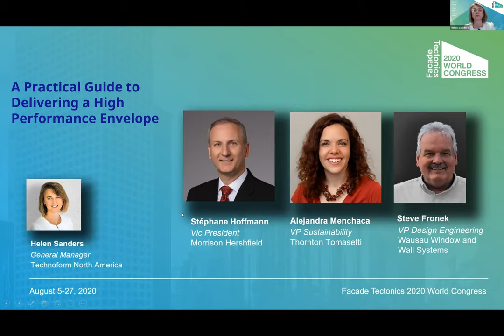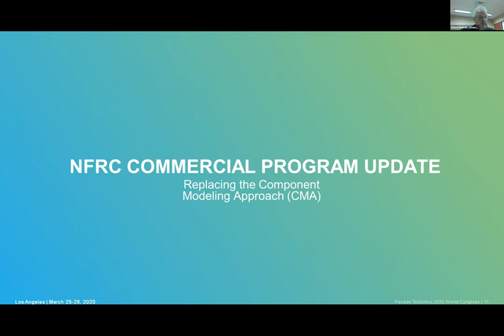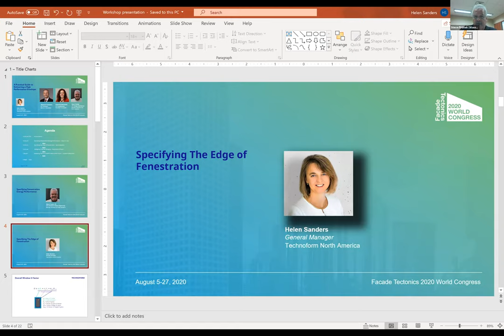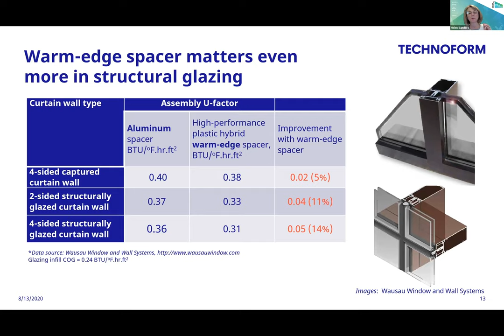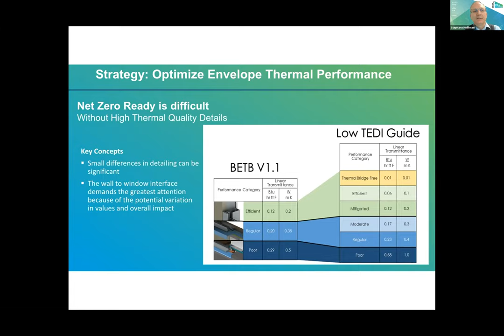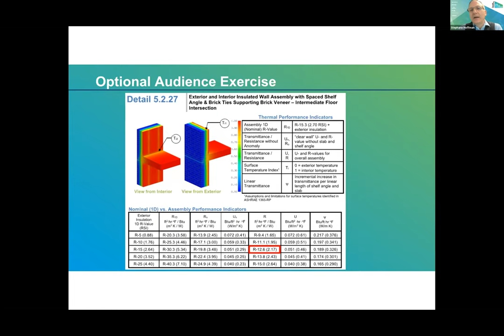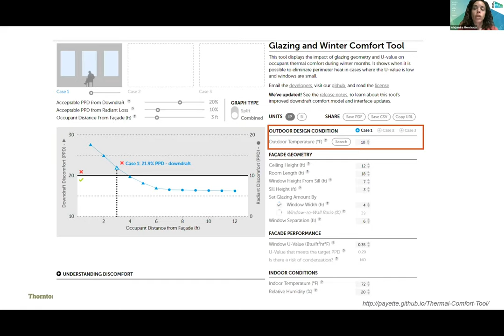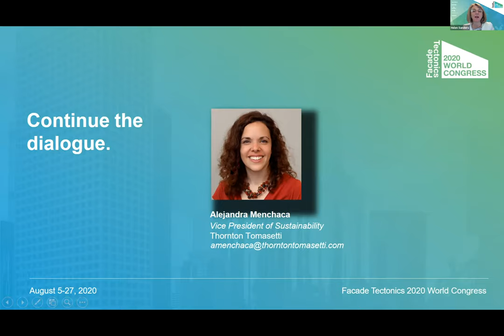A Practical Guide to specifying a high performance building envelope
Workshop on how to specify a high-performance building envelope.  Key points covered are: managing thermal bridging, specifying fenestration performance,  and assessing thermal comfort next to fenestration.
Presenters: Steve Fronek from Wausau Window and Wall Systems, Stephane Hoffman from Morrison Hershfield, Alejandra Menchaca from Thornton Tomasetti, and Helen Sanders from Technoform.